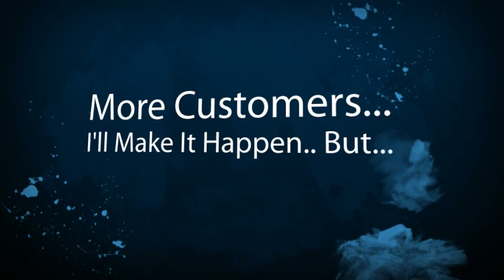McKinleyville Limousine Company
McKinleyville Limousine Companies, Owners and Business Drivers. New local online placement opportunities are available with the help of SEO, Online Marketing and Video. Get your limousine business video or page seen on the top of search engines. Thats where your potential limousine customers are looking for you. Dont wait until your competition take advantage of this offer. Its time to get more limousine customers